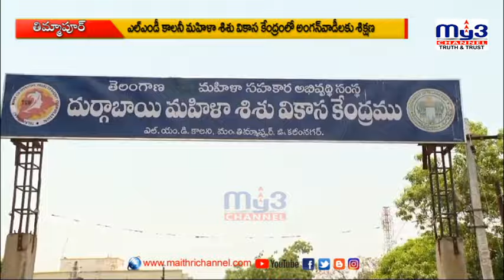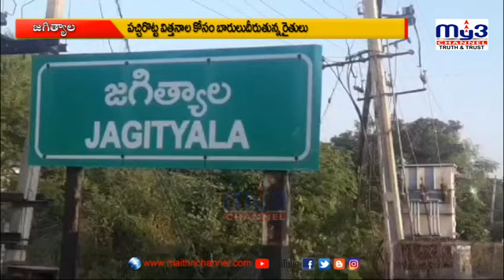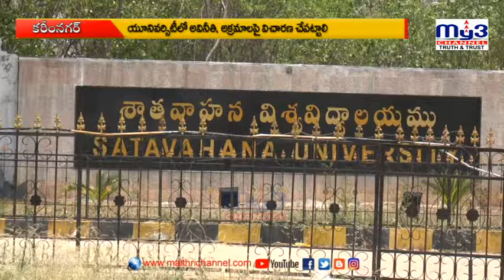MY3 NEWS 29-05-2024 8pm || Full Bulletin